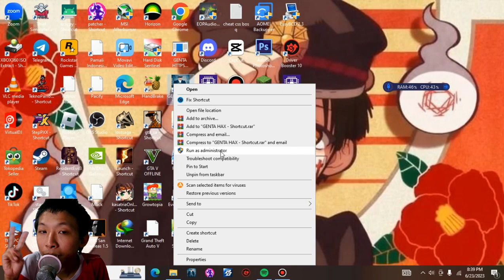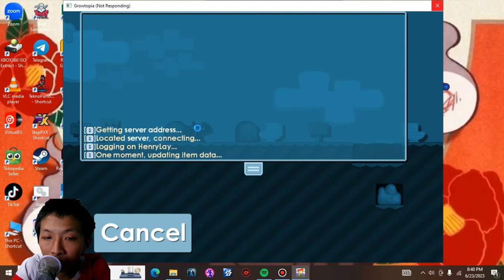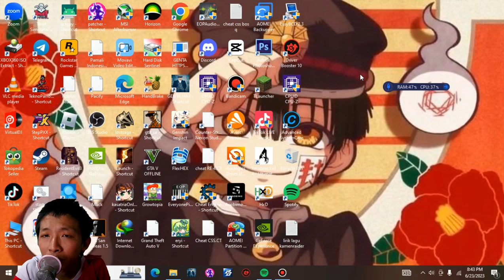kalau masih ga bisa login gunakan trik ini - growtopia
Description :
trik ini hanya berlaku buat yg beli genta ori yaa bkn bajakan atau fake dsbnya. jadi kalian gunakan aja fitur eproxynya bang genta hax